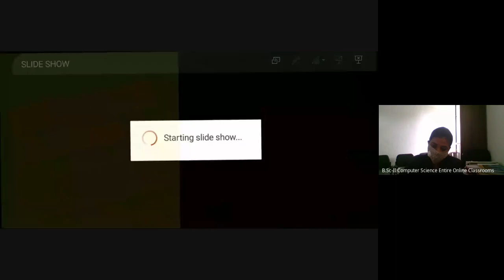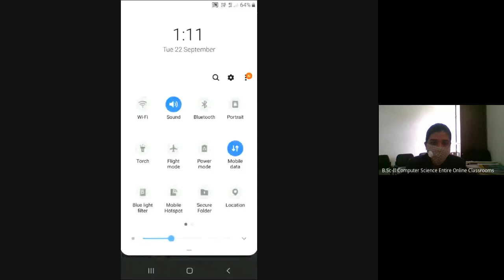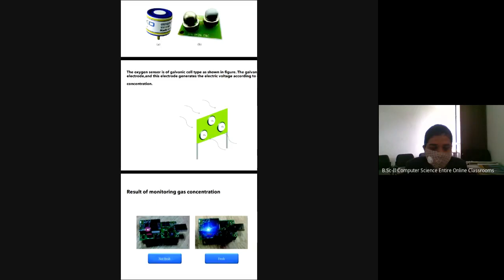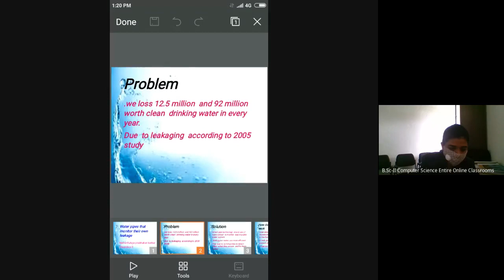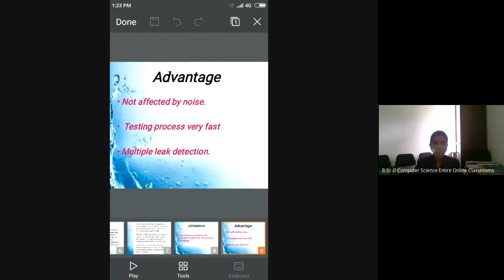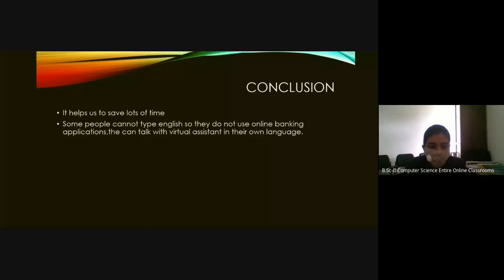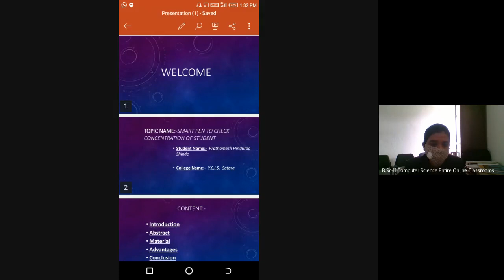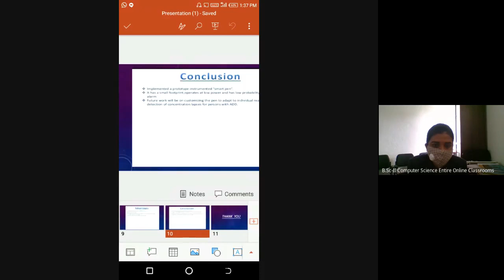B Sc II Computer Science Entire Online Classroom 2020 09 22 at 00 33 GMT 7